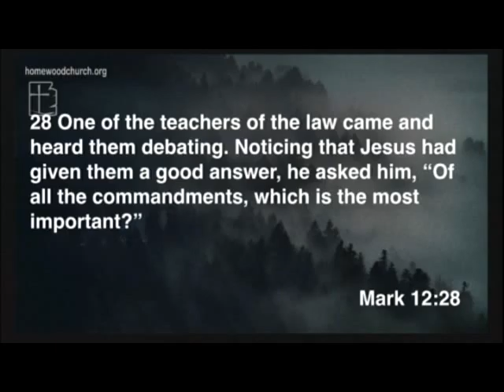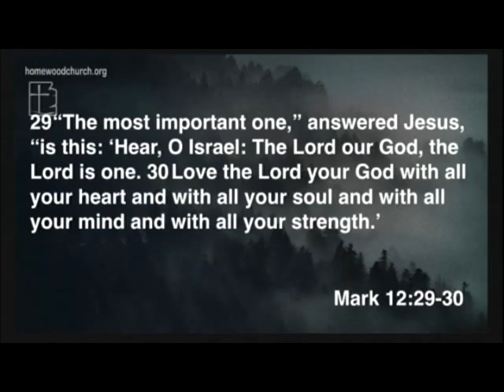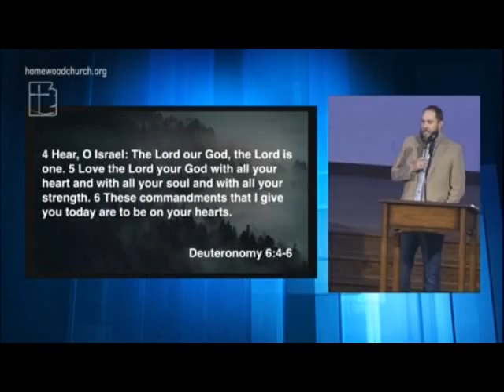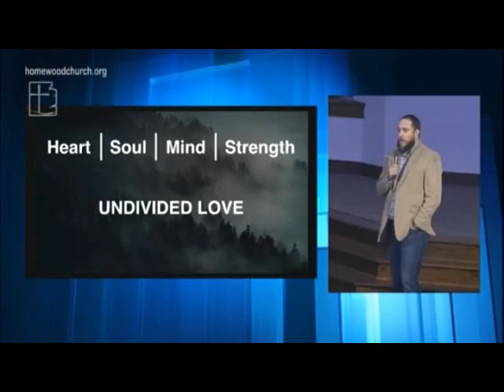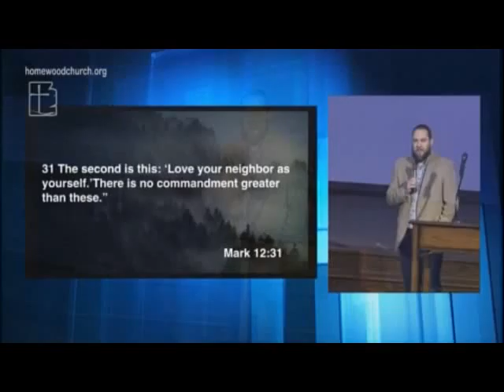2016 04 03 Sermon Homewood Church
Justin Peach, Student Minister, delivers the first in the series "ALL". Today, the heart is explored.